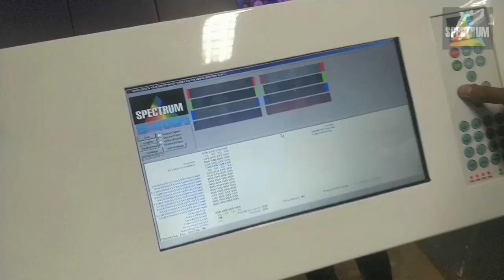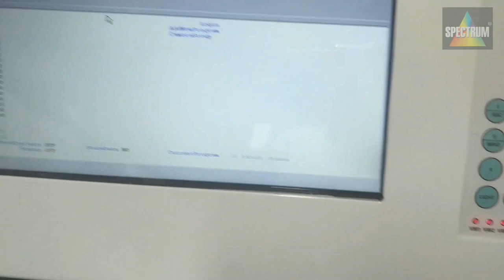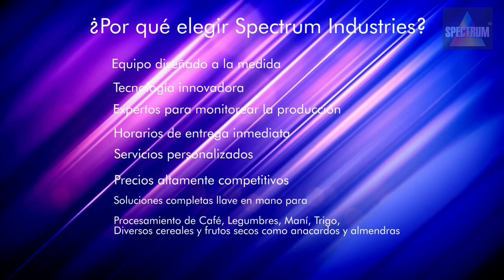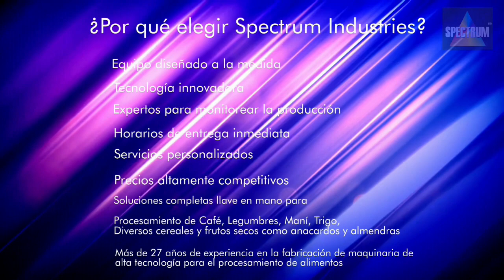CorporateVideo Spectrum Industries - Spanish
Corporate Video Spectrum Industries - Spanish